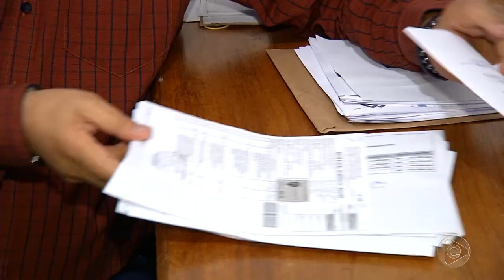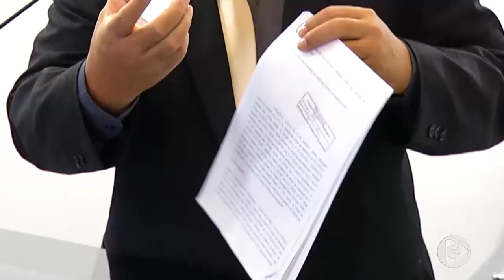Jornal Em Tempo (03.12.2019) 1º Bloco